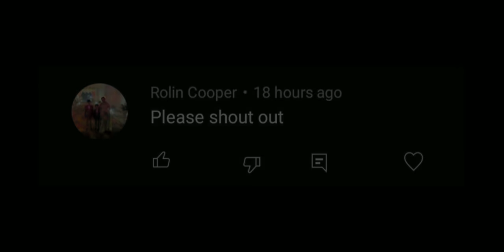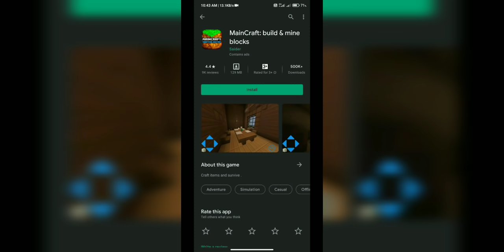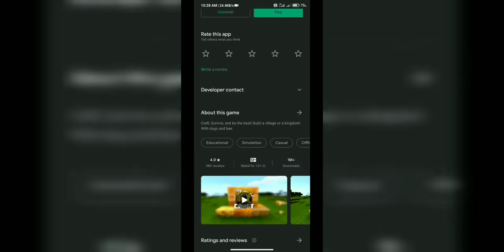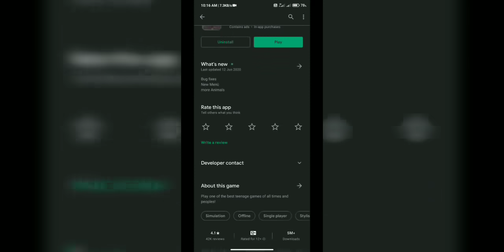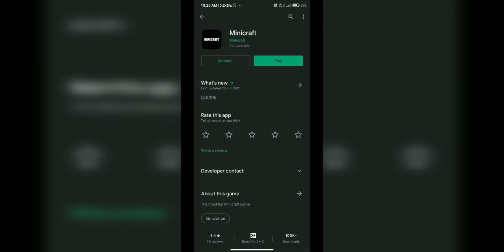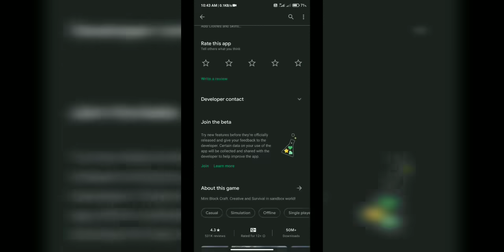Top 5 Crafting Games Like Crafting And Building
➤ ABOUT THIS VIDEO :

salutation for all my youtube famaly, friends iss video me mene apko [ Top 5 Crafting Games Like Crafting And Building ] ke bare me bataya hai, i hope apko ye video acha laga hoga, agar video pasand aye to like & subscribe & comment jarur kar dena !!